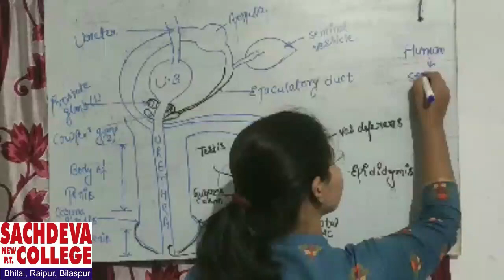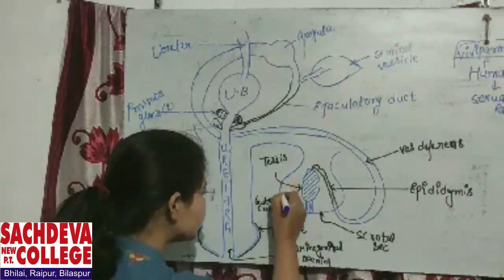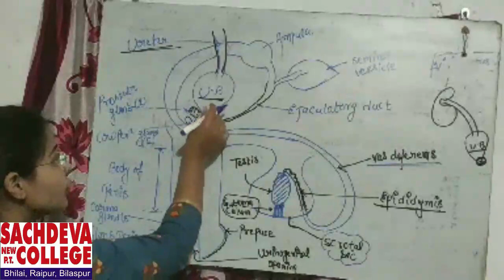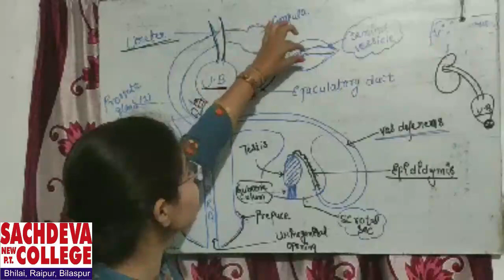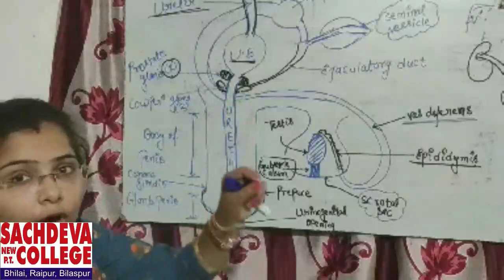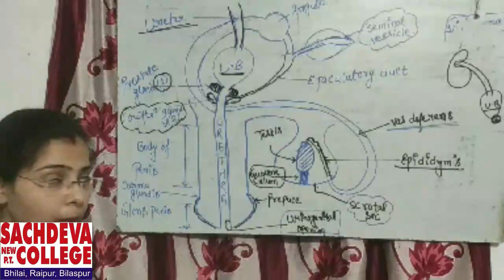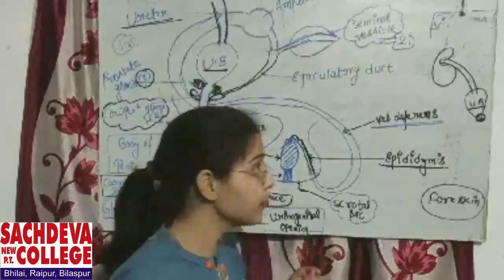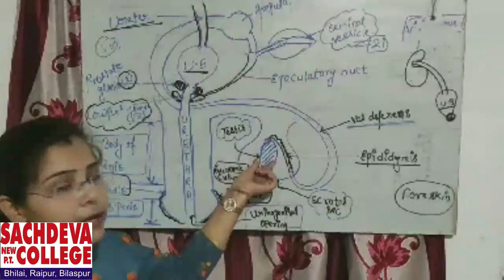| Human Reproduction |Diagrammatic Representation OF Male Reproductive System By Aparna Sharma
Feel free to post your queries regarding the video at